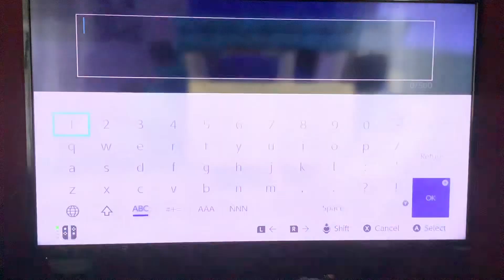How to build a CSX Ac6000Cw in Minecraft